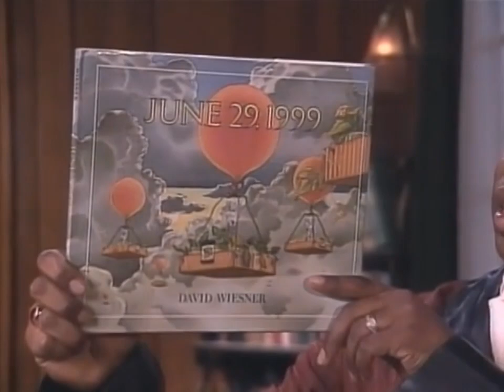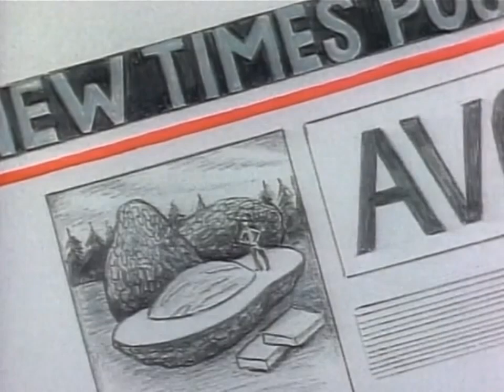June 29, 1999 (Storybook Time! 📚)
I guess there's more Storybook Time if you wish with my new youtube camera if you must know about it. and By the Way, There's Somthing Fruit is going here??